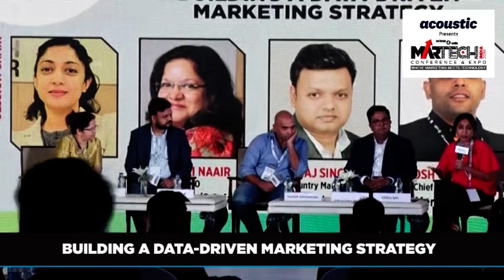Martech India 2019- Building a Data-Driven Marketing Strategy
How can we use data to tailor our marketing strategies? How can we use it to bolster our marketing efforts? Great data driven marketing experience were shared by our industry experts Deepali Naair, Chief Marketing Officer of IBM India/S Asia, Neeraj Singhal, Country Manager of Zeotap, Santosh Gannavarapu, Chief Growth Officer of  Merkle Sokrati ,Udaysimha Mysore, Director Marketing of FirstHive Tech Corp and Chitra Iyer , Editor-in-Chief of MarTech Advisor.